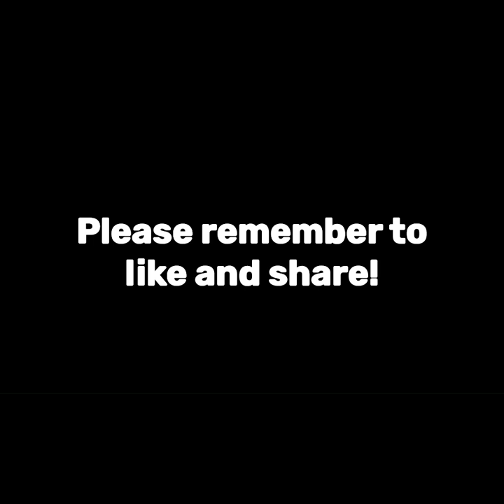Life Rewired Podcast, Episode 1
Rob and Ashley discuss famous people who have either passed away, or are living with a brain injury.